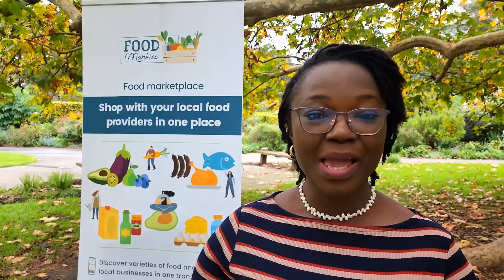About Food Markies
At Food Markies, we believe that by supporting small local businesses, we will help create a stronger local economy, and during times of shortage, having an established local food supply will help our community stay strong.

Providing a convenient, easy-to-use online market gives our customers more choices and ensures our community is strong and resilient for future generations.